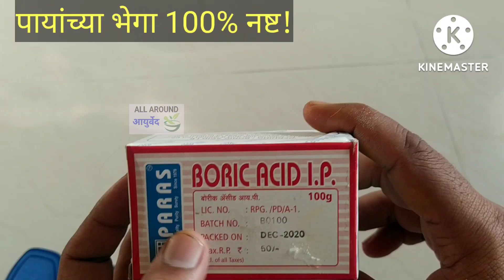पायांच्या भेगा २ दिवसात नष्ट होतील फक्त हा उपाय दिवसातून २. वेळा करावा.best remedies